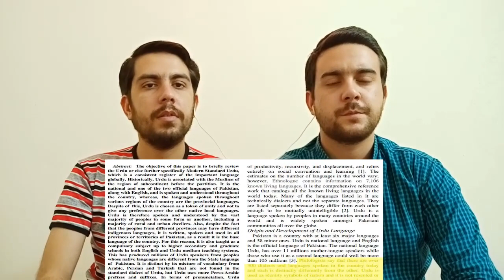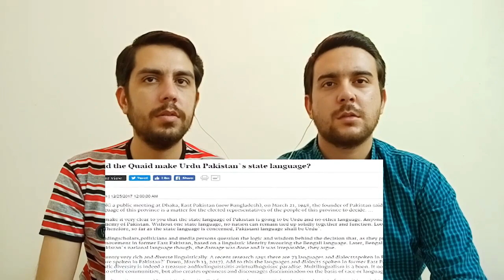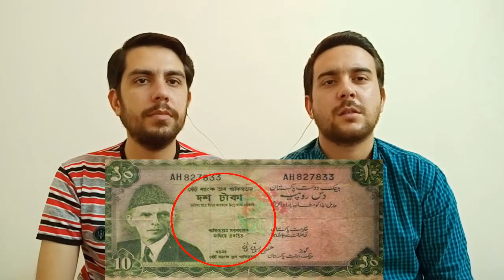Will Pakistan Make Bangladesh East Pakistan Again | Pakistani Reaction On Bangladesh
In this video you will see Pakistani reaction on Bangladesh. You will also see Pakistani reaction on Will Pakistan Make Bangladesh East Pakistan Again.

I will give the credit to the guy/girl who make this amazing video